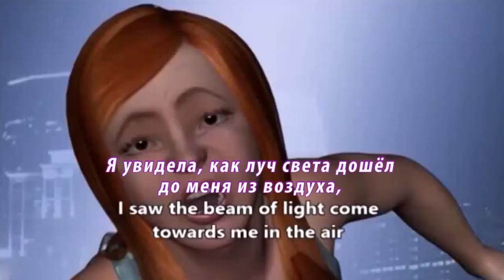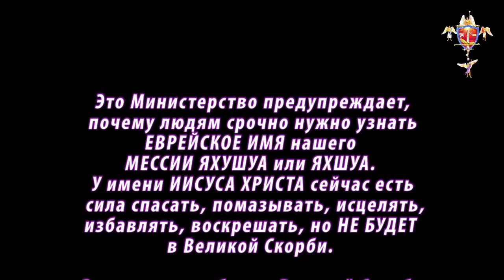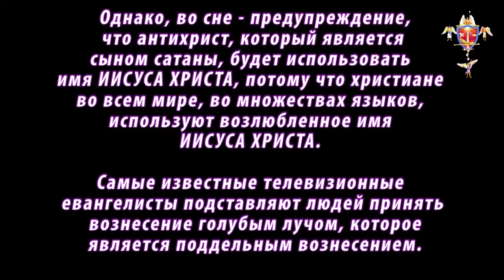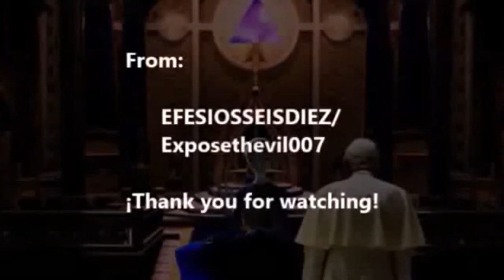НЛО ПРИДУТ, ЧТО ВЫ БУДЕТЕ ДЕЛАТЬ? Пророческий Сон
Если вы никогда не принимали ЯХУШУА ХА МАШИАХА своим ГОСПОДОМ и СПАСИТЕЛЕМ, Пожалуйста, пройдите по ссылке на страницу СПАСЕНИЕ

Пожалуйста, Посетите сайт Служительства Животворящий Огонь СВЯТАЯ ДУХА - РУАХ ХА КОДЕШ